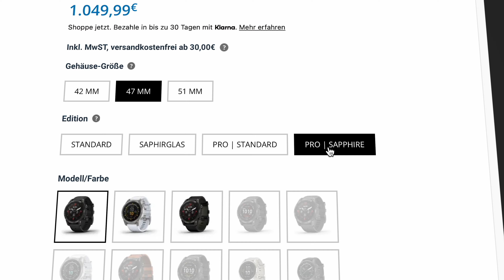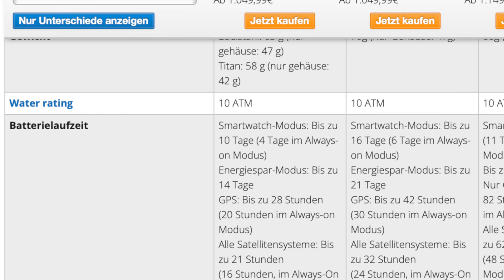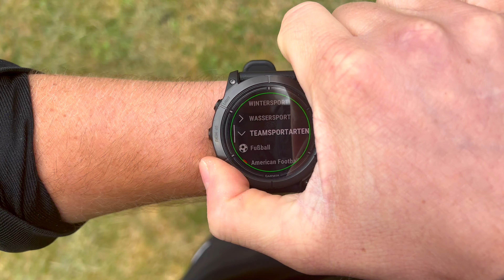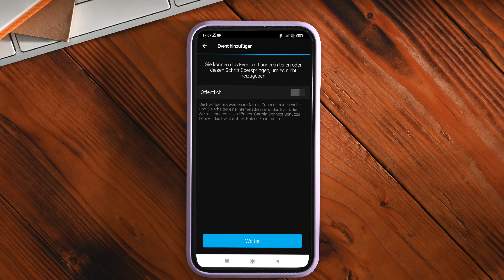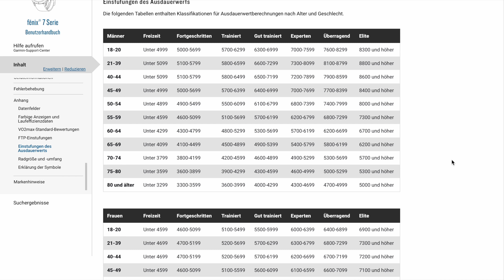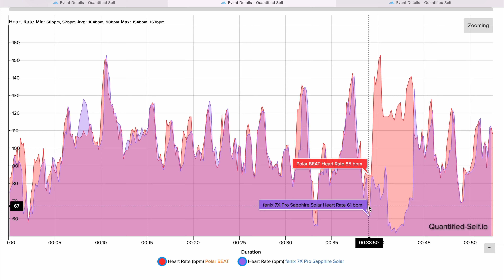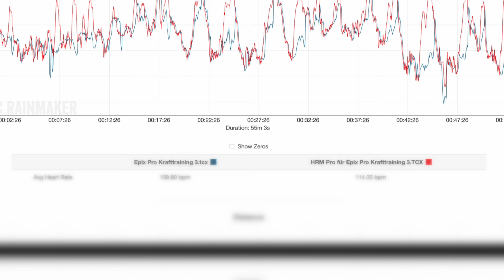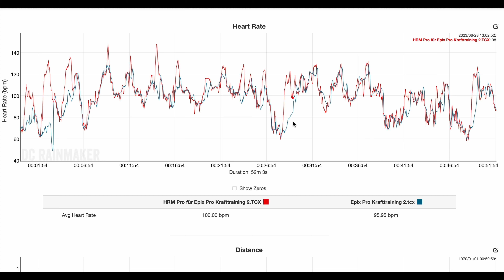Garmin Epix Pro (Sapphire) Testbericht: Ist diese Uhr die bessere Fenix 7 Pro?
Hier findest du die Uhr:
► Garmin Epix Pro*
Hier geht's zu meinem Zweitkanal "Bucket Liste":
Die Garmin Epix ist im Prinzip das AMOLED-Pendant zur beliebten Fenix 7. Mit der Epix Pro kam nun auch nochmal eine neue Version heraus. Doch wie gut ist diese Uhr wirklich? Wie viel "Pro" steckt in ihr? Und vor allem: Ist sie ihren hohen Anschaffungspreis wert? Ich habe die Epix Pro in den letzten Wochen auf Herz und Nieren getestet und berichte dir in diesem Video von allem, was du zur Uhr wissen musst. Viel Spaß! 😉
►Die Kapitel meines Testberichts:
00:00 Intro
01:02 Optik & Display
05:46 Akkulaufzeit
07:55 Sport, Fitness & Gesundheit
16:12 Outdoor-Funktionen
19:14 Pulsgenauigkeit
23:06 GPS-Genauigkeit
25:21 Das Fazit